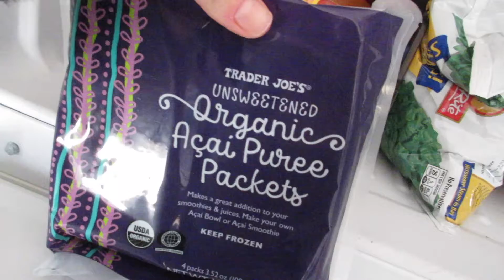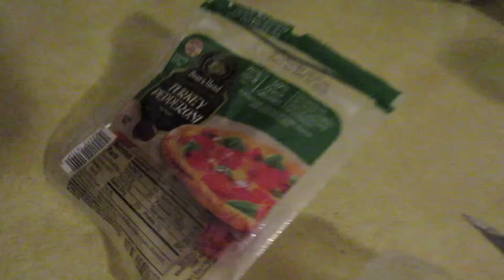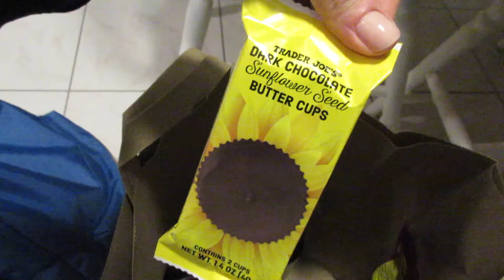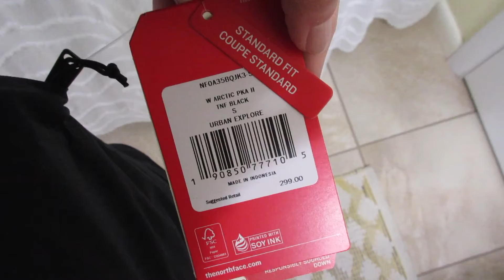Big changes coming